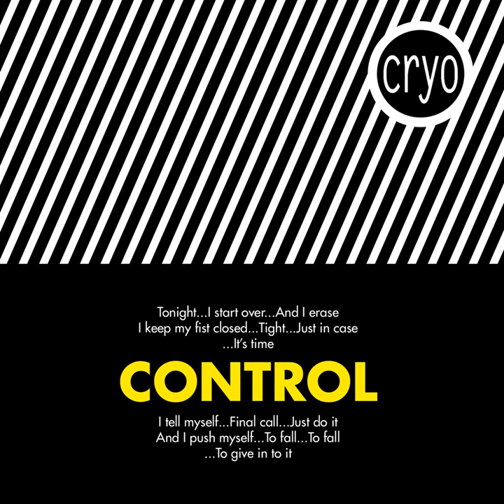Control (Iambia Remix)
Control (Iambia Remix) · Cryo · Iambia

Control

Producer: Martin Rudefelt